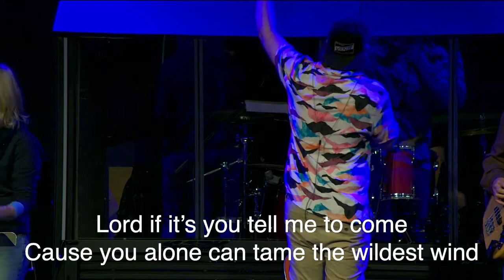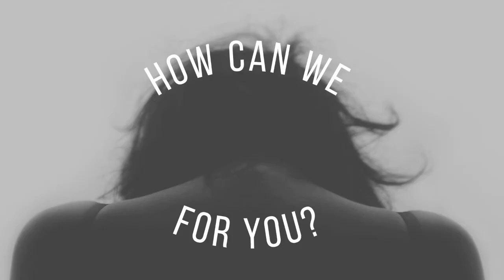Fanatic - Week 1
Complete Fanatical

ThePointWH.org
ThePointWH.org/connect
ThePointLive.org
PointGroups.org
PointPrayer.org
PointGive.org